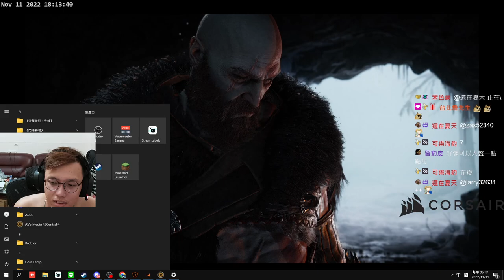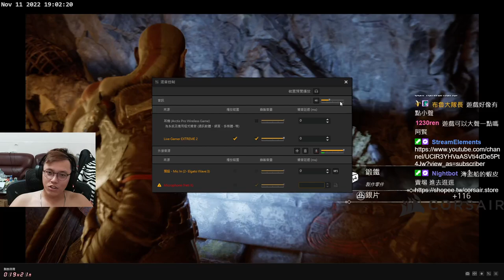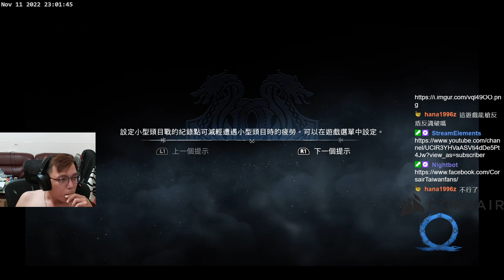諸神黃昏🙏！1111光棍戰神 EP.1 丨戰神：諸神黃昏丨🔫冠賢🔫 【精華VOD】by LAI